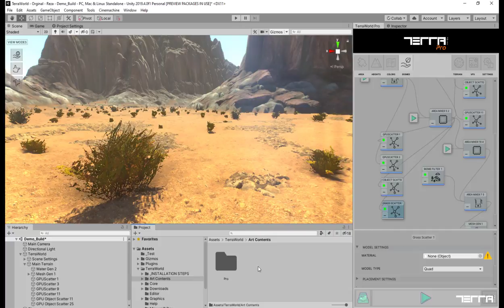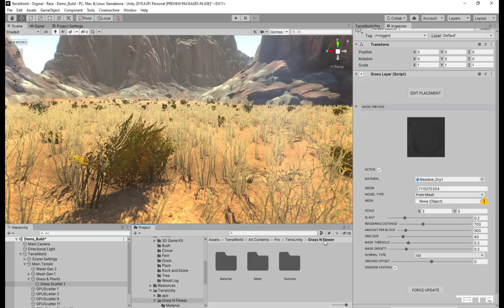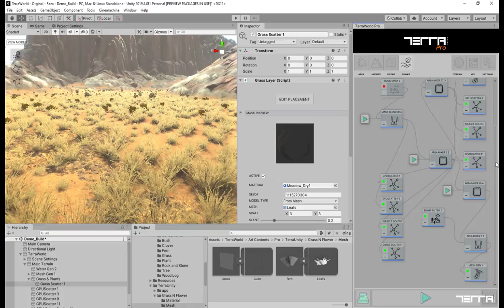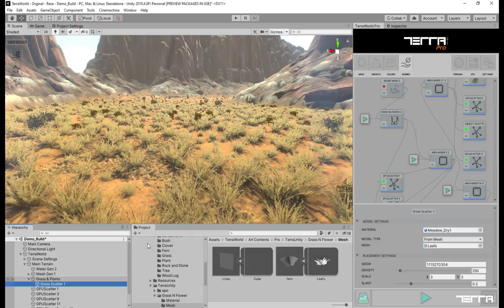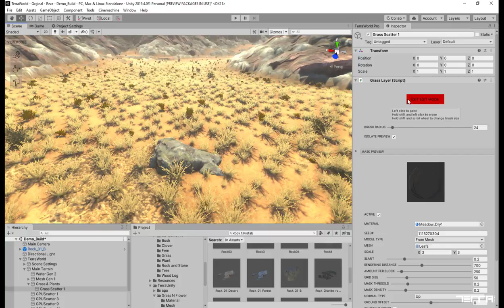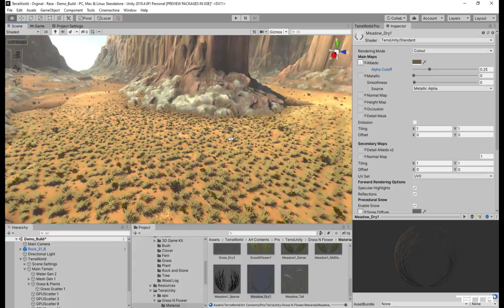TerraWorld's Dense Grass Rendering In Unity Tutorial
In this tutorial, we will continue adding a Grass layer on top of a default generated scene in TerraWorld and edit its graph node to stay in sync with the scene settings.

TerraWorld creates large open-world levels within a few clicks automatically from real-world data. It comes with pre-built templates including Low-Poly style ones suited for stylish and phantasy game genres.